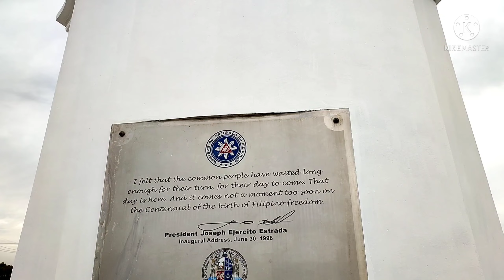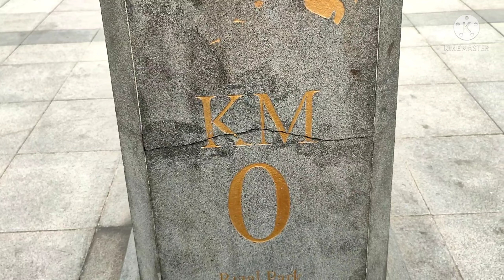Walkaround Roxas Boulevard Dolomite beach Manila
Roxas Boulevard
dolomite beach
manila bay